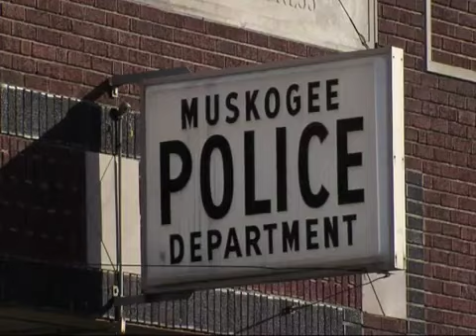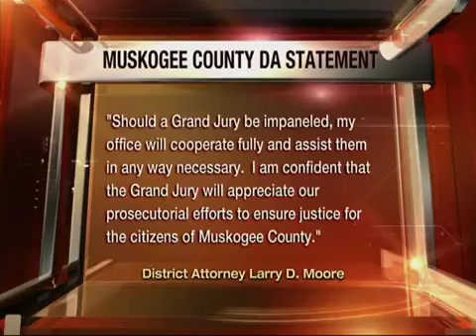Muskogee officer on the other side of the law